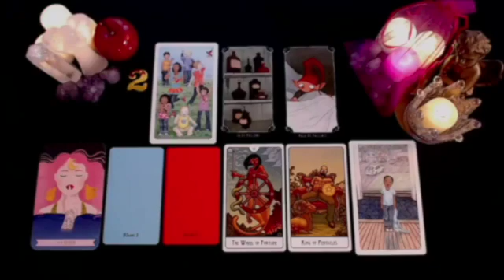SCORPIO IT'S GOING TO GIVE YOU A HEART ATTACK 😱 YOU HAVE NO F*CKING IDEA!! ❤️‍🔥😍 AUGUST 2024 TAROT